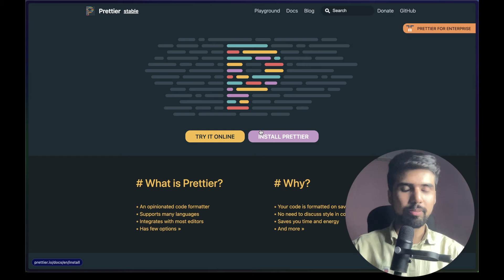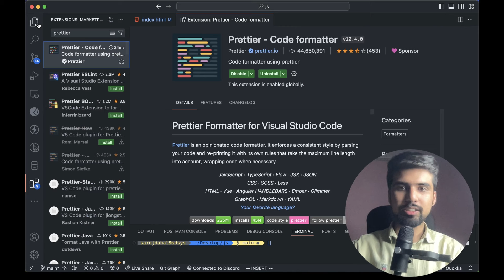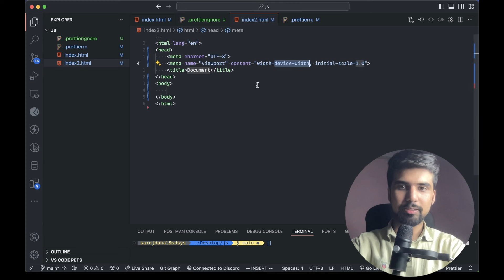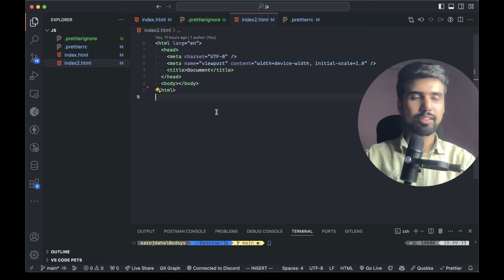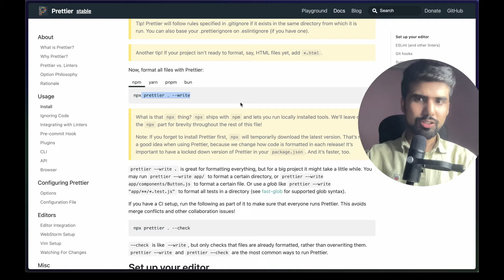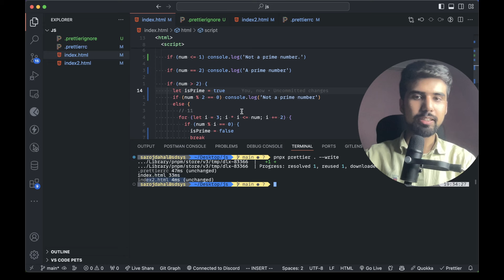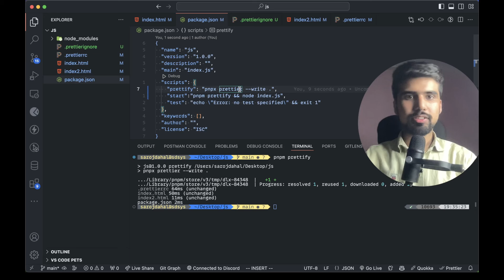Setup Prettier in your JavaScript Project | in Nepali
We all are familiar with the usage of prettier (mostly from the vscode extension). But, do you know, there is more to prettier ?  In this video, I will be guiding you to its pretty basics and useful concepts to workwith your projects.